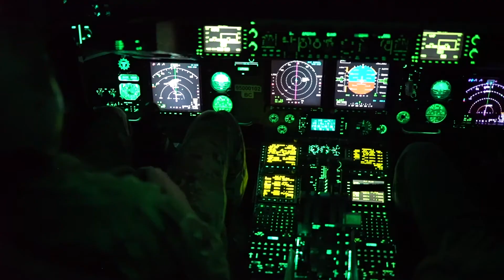OG Video 2